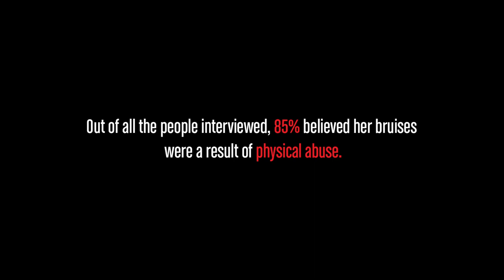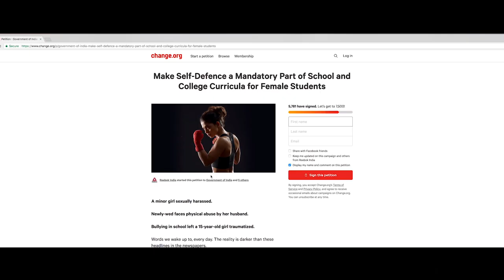Throwback| Isobar & Reebok remind us that BruisesCanBeGood!